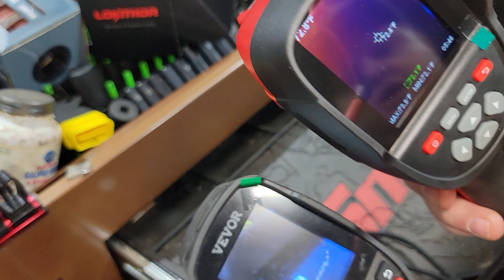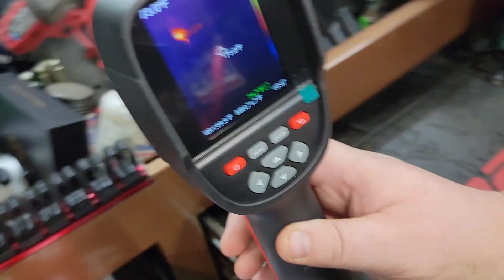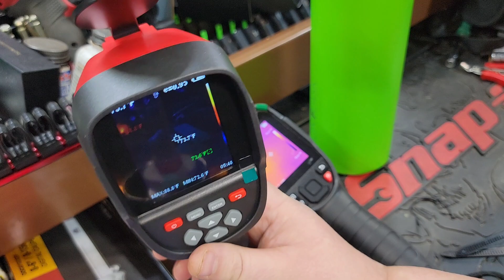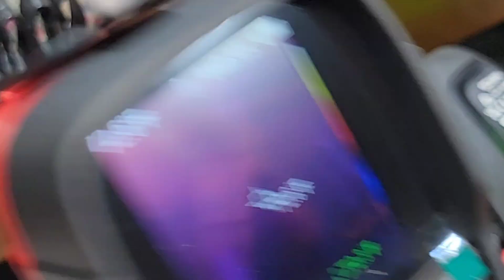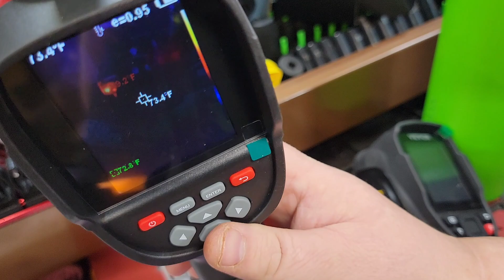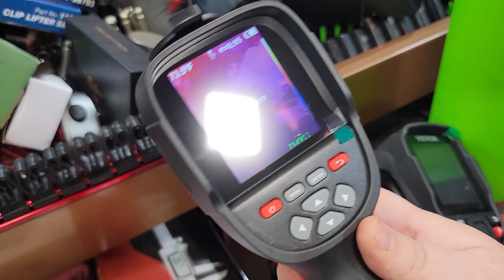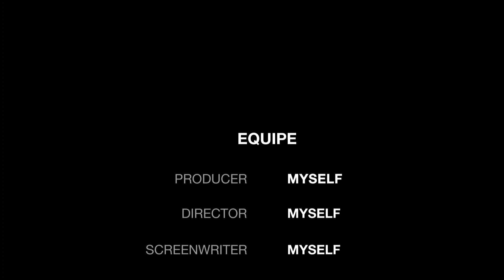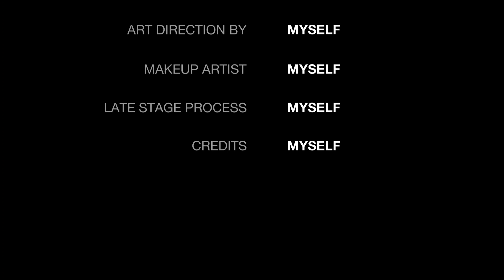Thermal Imaging Camera New Tool Tuesday KAIWEETS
KAIWEETS Thermal Imaging Camera, 256 x 192 IR Resolution Infrared Camera, 25 Hz Refresh Rate, Support Infrared/Visible Light/Fusion Modes, -4~1022°F Thermal Imager with PC Analysis/Video Recording

(Available sitewide at Kaiweets.com and it never expires.)